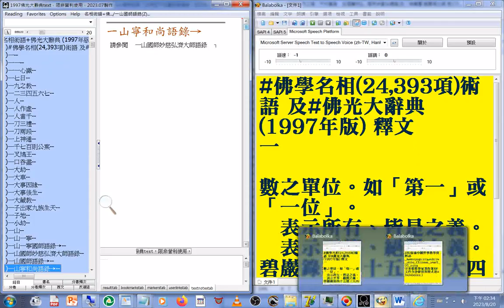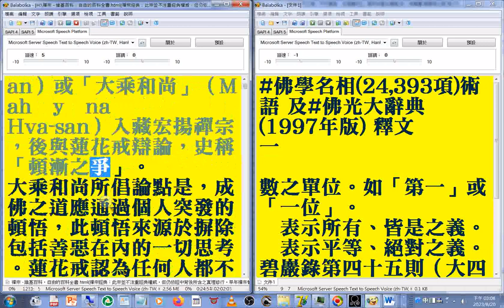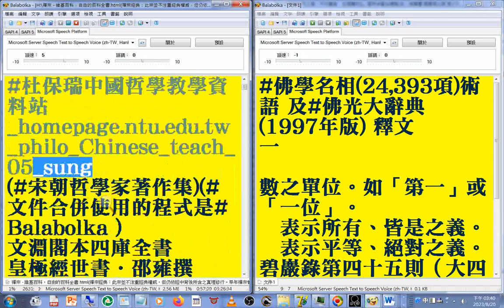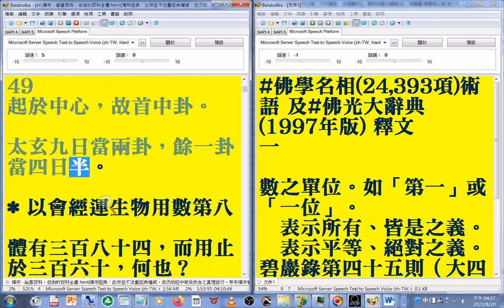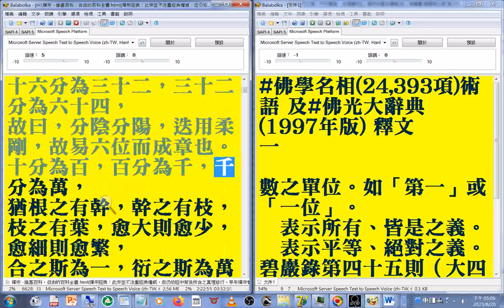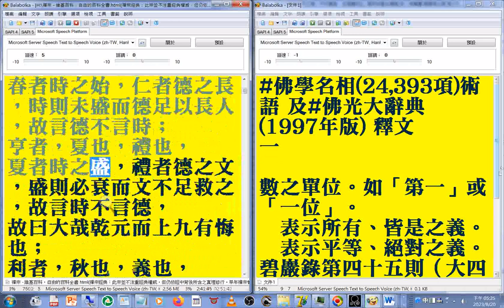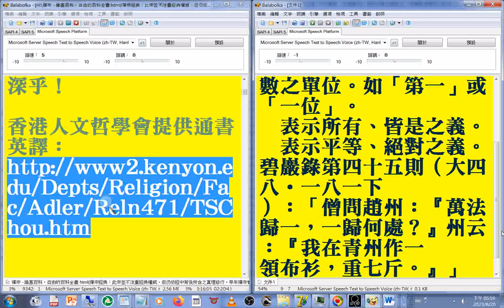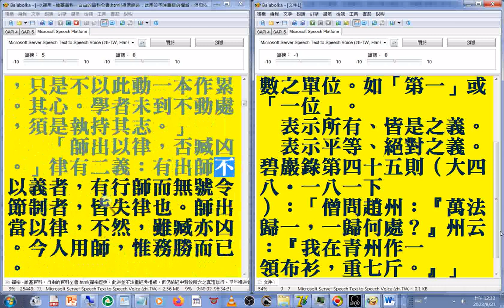01(01...07)宋朝哲學家著作集 杜保瑞中國哲學教學資料站 _homepage.ntu.edu.tw_philo_Chinese_teach_05_sung(速讀訓練 參考資源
使用的程式是#Balabolka )(宋代哲學 哲學家 邵雍 周敦頤 張載 二程 朱熹 陸象山 )